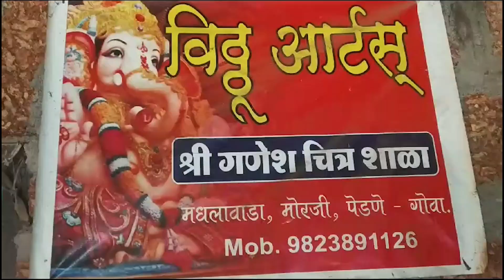Vithu Arts Ganesh Chitrashala makes Ganesh idols of clay.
Vithu Arts Ganesh Chitrashala makes Ganesh idols of clay. Demands that the govt should provide them with clay mixing machine on subsidy